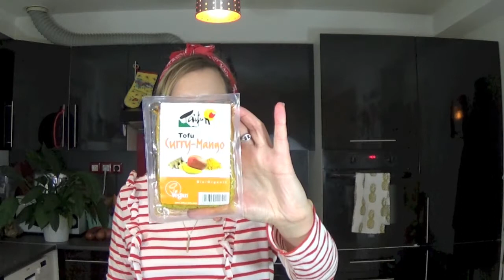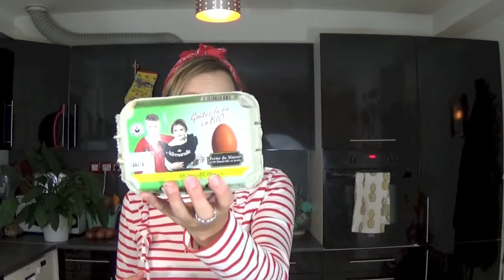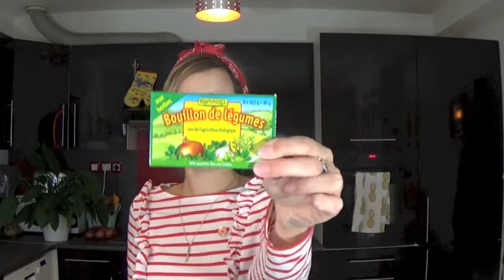Rééquilibrage alimentaire: dans mon panier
Je n'ai pas retrouver le nom de l'agrume qui ressemble fortement à la clémentine mais je regarderais la prochaine fois :)

X.O.X.O

Delphine♡